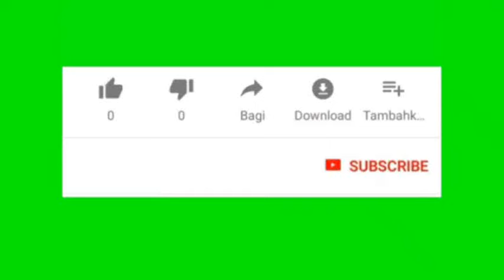Bagian 2 - Bekerja Menurut Islam (407)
Bekerja Menurut Islam